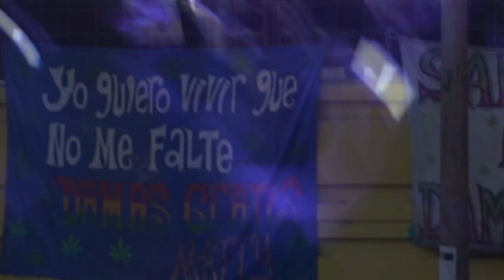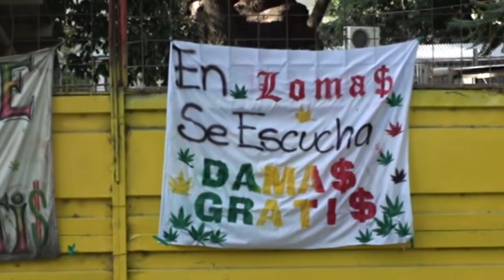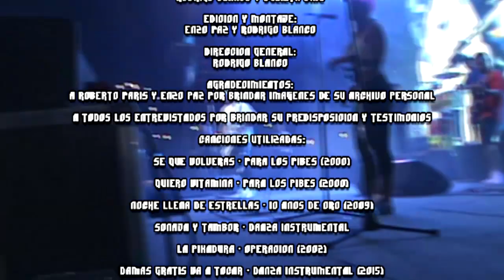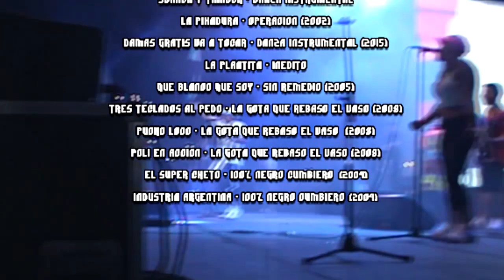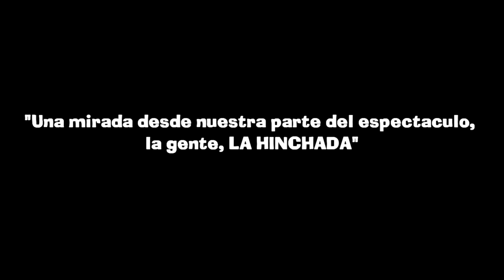DOCUMENTAL | DAMAS GRATIS - Luna Park 2016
"SOMOS NOSOTROS TU HINCHADA"

Es un documental en el que muestra como se vive la previa de un recital de Damas Gratis en el estadio Luna Park. Lo que se vive desde adentro, desde el pulmón del campo y de las vivencias de cada uno de sus fans.

El film es una producción independiente, autogestiva o "A PULMÓN" diría Lescano.

Fue filmado el 8 de Diciembre de 2016 en la previa y durante el show del Luna Park de ese mismo día. Después de dos años, fue editado en Noviembre de 2018 con varios arreglos hasta que llegamos al producto final.

Por cuestión de respeto a quien es dedicado, a Pablo Lescano y Damas Gratis, el primero que tenia que verlo era el. Entonces es por eso que es liberado en YouTube ahora para que todos lo puedan ver.

Recomendamos configurar en la resolución 1080 para disfrutarlo en la mejor calidad.

Esto es HECHO X LOS PIBES

HECHO X LOS PIBES